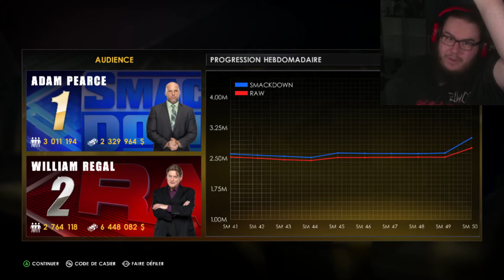Le WrestleMania 5 Étoiles ? ! WWE2K22 MY GM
WHAT?